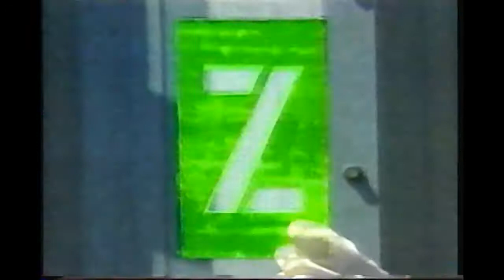The Zone YTV Promo Commercial 1998